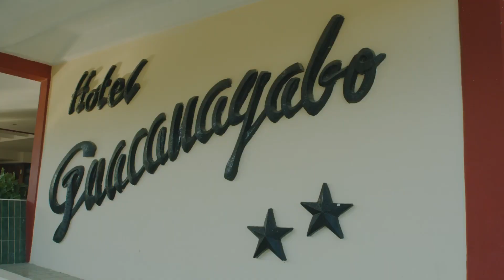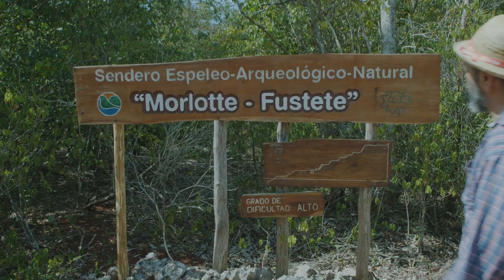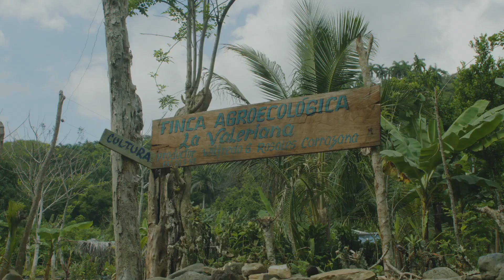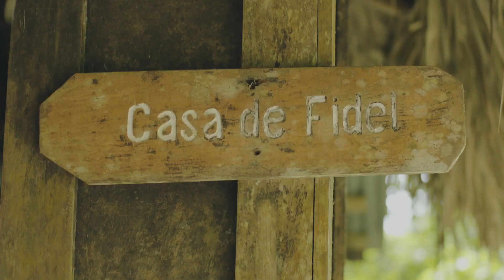Destino Granma Cuba 2022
Viajar a Granma es una experiencia fascinante. Su enorme patrimonio histórico y cultural, junto con una oferta turística que se enriquece con los servicios de agencias de viajes, hoteles y alojamientos para todos los presupuestos y restaurantes de cocina tradicional cubana e internacional, está al alcance de los viajeros del mundo que desean descubrir gran parte de la historia de Cuba.